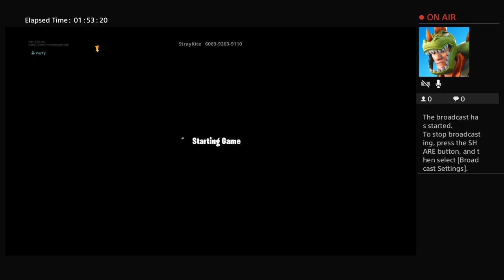Faze_Dave-Killer's about to be lit